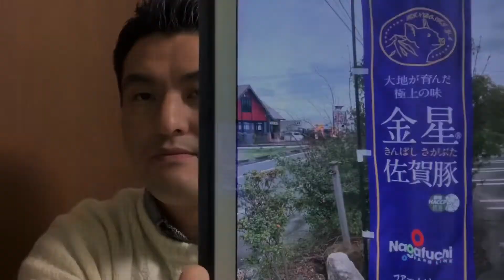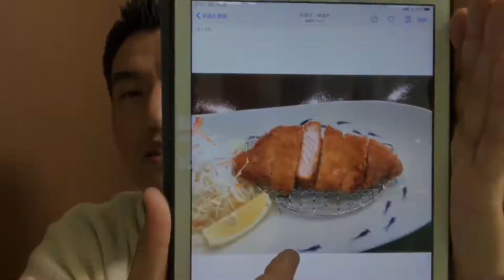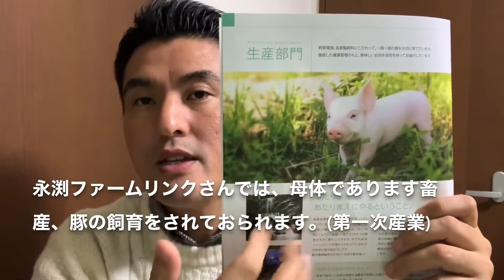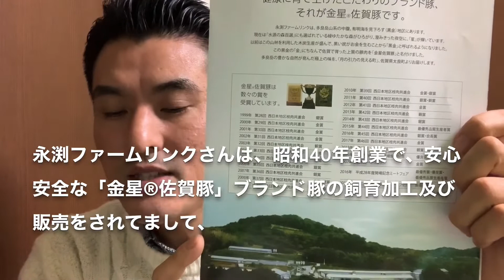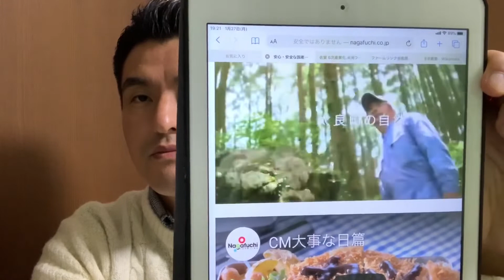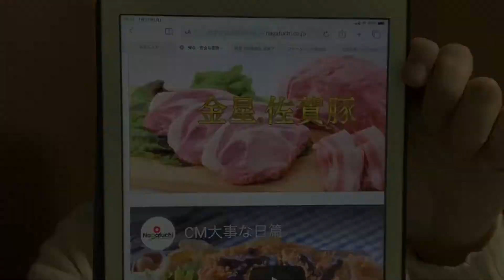佐賀が1番TV！金星®︎佐賀豚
佐賀県内で初の6次産業に成功した大規模畜産農家